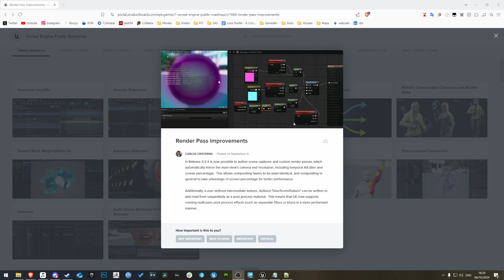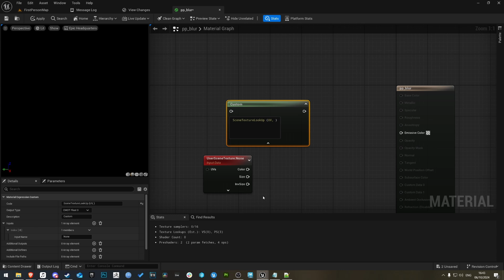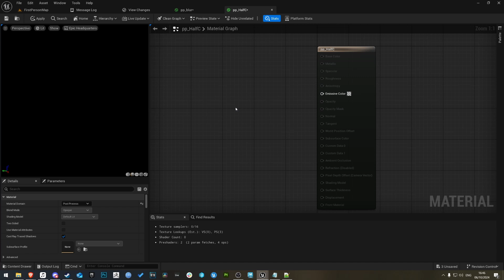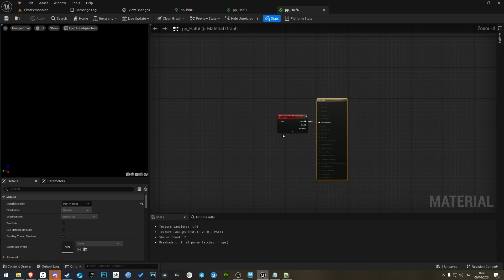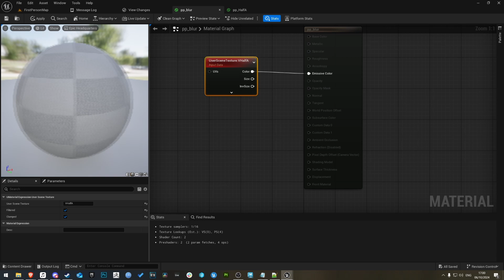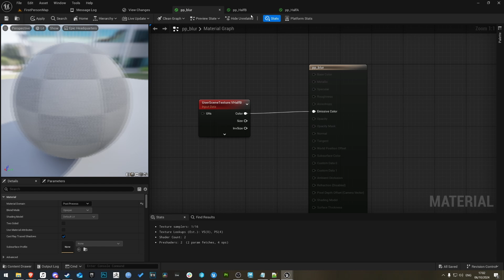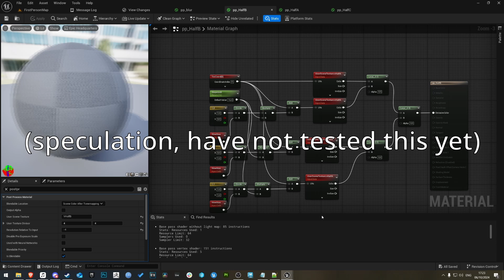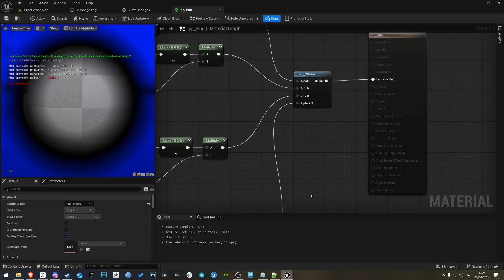Unreal 5.5 Render Pass Improvements - User Screen Texture setup and low resolution blur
Some ramblings on the new render pass improvements in UE5.5
I talk about how to implement them, how to recreate the low res blur example they gave (sort of) and collect my thoughts on the whole thing while showing off some annoying bugs (or misunderstandings on my part).

TLDR on how to implement it:
- make a seperate post process material, in the material settings name your User Scene Texture  and set its resolution divider.
- in your main post process material add a UserSceneTexture node and give it the same name as the name set in the seperate material
- in HLSL it just uses SceneTextureLookup ([UV], [PPIUser_YourUSTname], [Filtering]) !! I forgot to mention the 'PPIUser_' prefix in the video!!

Huge shoutout to Elgae on twitter , they helped me out a ton figuring this stuff out.
Shoutout to Visual Tech Art as well, gave me some rlly great pointers. This video on Bilinear/Bicubic filter is great
And if you want to implement custom bloom with these new low res scene textures, this guide has all the info you need